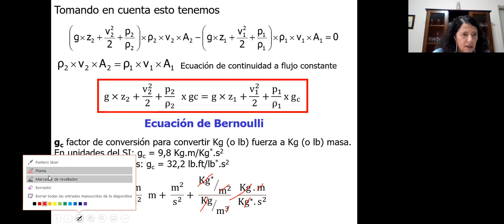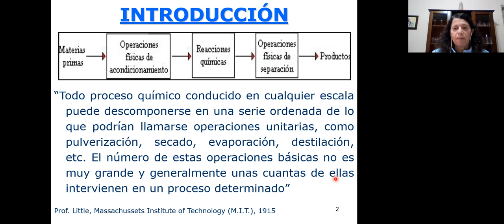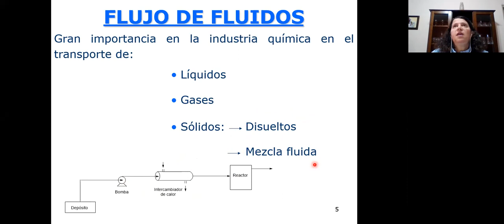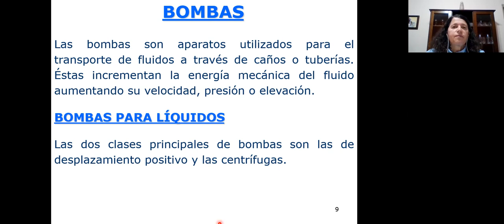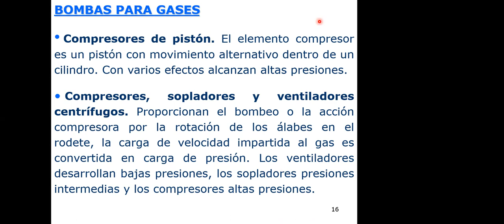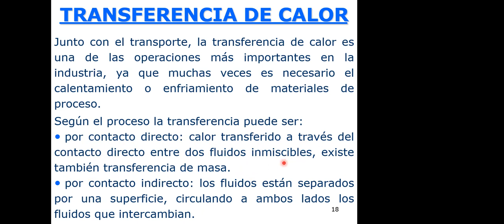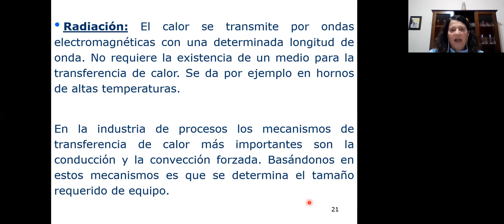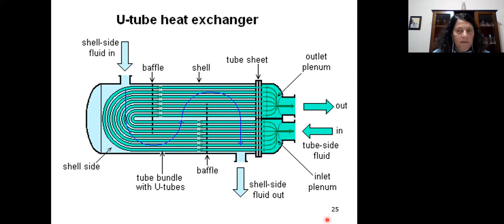Operaciones unitarias 1a parte